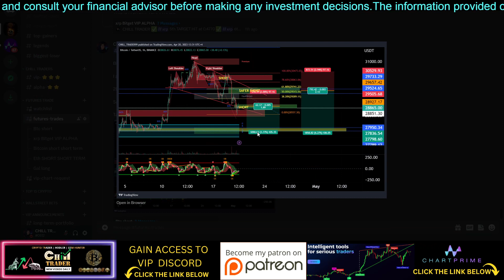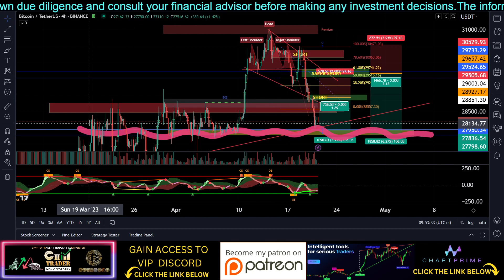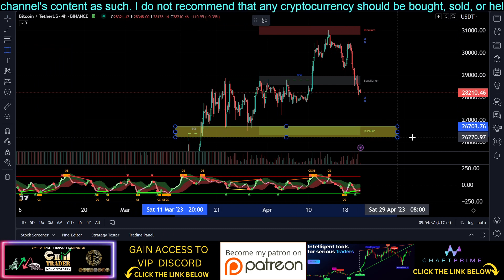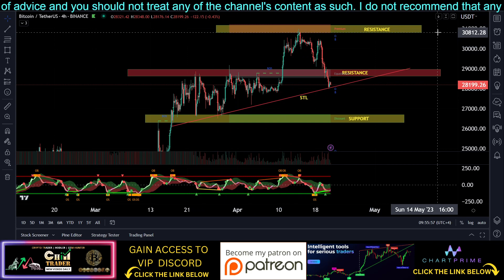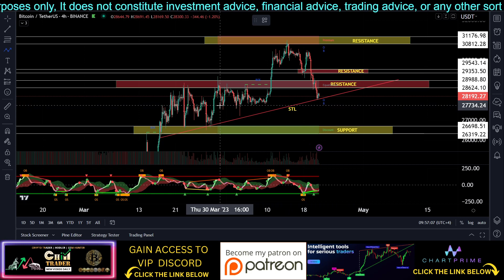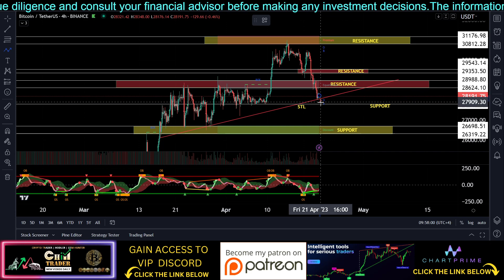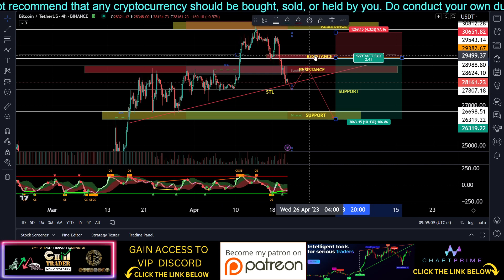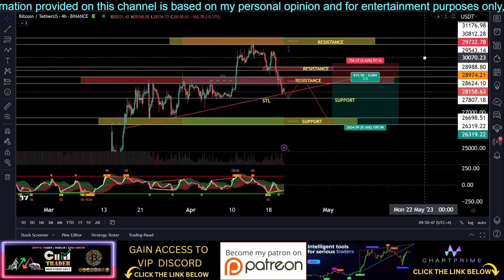BITCOIN'S SHORT POSITION WAS PERFECT! HERE IS MY NEW ENTRY!